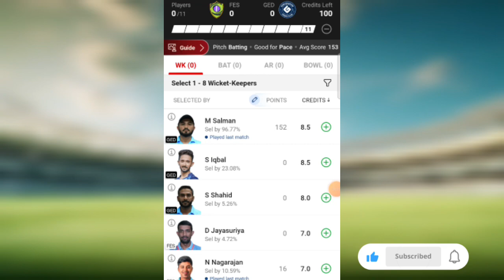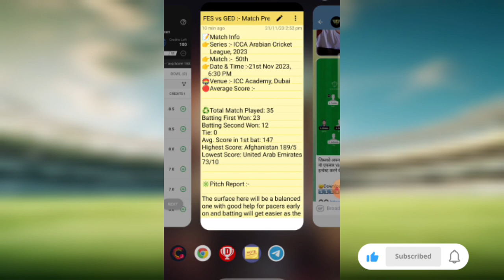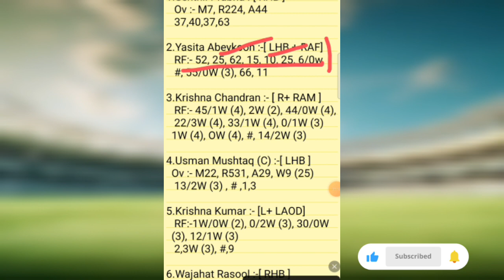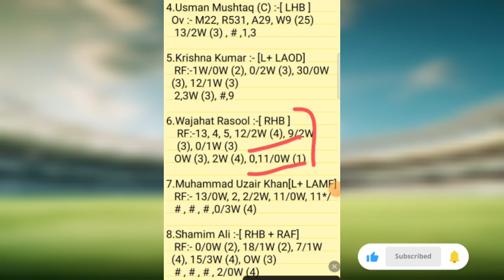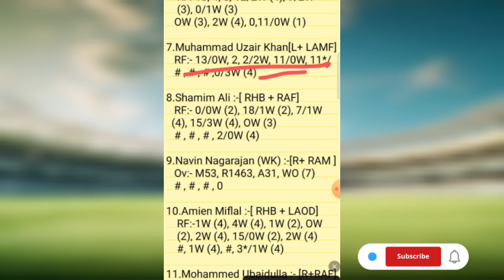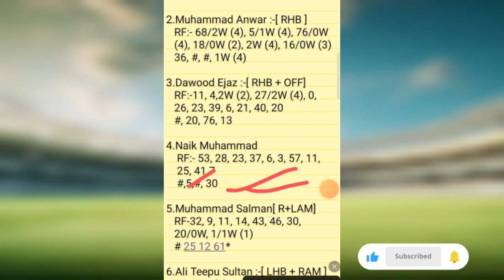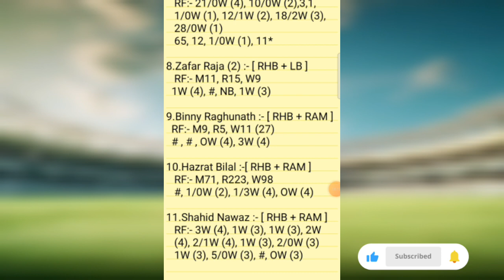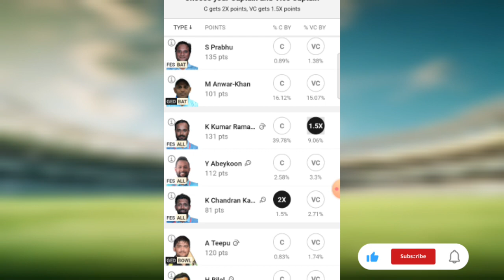FES vs GED Dream11 Prediction | ICCA Arabian T20 League | fes vs ged gl team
fes vs ged linup.

Fly Emirates vs Gems Education CC
ICCA Arabian T20 League pitch report
ICCA Arabian T20 League dream11
ICCA Arabian T20 League player stats
ICCA Arabian T20 League batting oder
ICCA Arabian T20 League grand league team
ICCA Arabian T20 League playing
ICCA Arabian T20 League match prediction
ICCA Arabian T20 League match info
ICCA Arabian T20 League linup.
ICCA Arabian T20 League gl top player
ICCA Arabian T20 League dream11 analysis
ICCA Arabian T20 League dream11 today match
ICCA Arabian T20 League player record